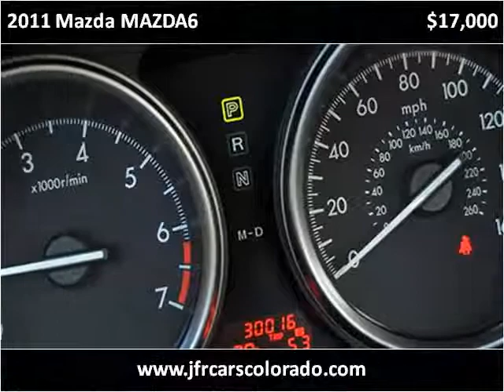2011 Mazda MAZDA6 Used Cars Littleton CO